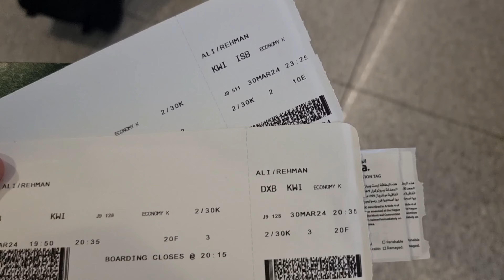Dubai,To Kuwait l Jazeera Airways l Traveling To Kuwait